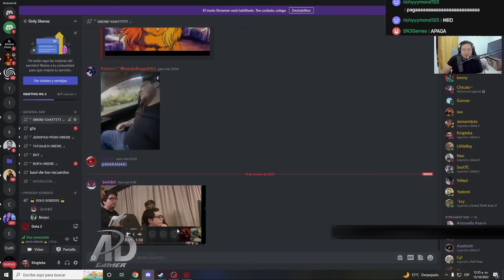😲BEASTCOAST vs ENTITY😲 [GAME1/bo2] MISSCLICK DE WISPER, ANÁLISIS SKERE - TI2022 Group Stage | DOTA 2